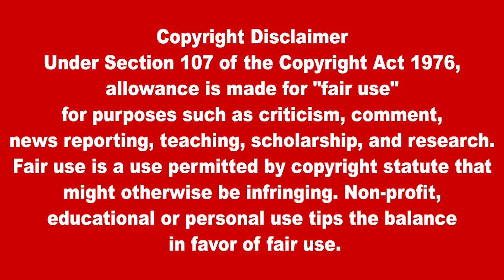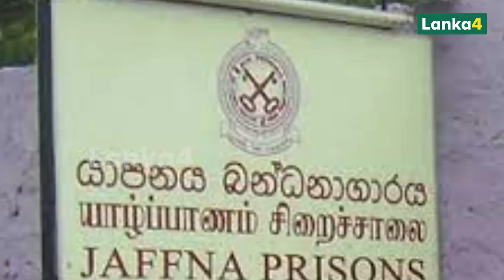யாழ்ப்பாண சிறையில் பொது மன்னிப்பில் விடுதலை செய்யப்படவுள்ள 16 கைதிகள் | SriLankaTamilNews | Lanka4